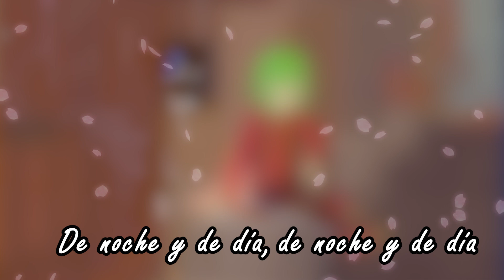【UTAU ESP Cover / UTAU Release +VB】telepatía - Kali Uchis【Lee Teion ft. Bunta Daichi】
guys.. im making pvs with minecraft backgrounds now look at me go

Lee Valencia is here!!! a spanish VCCV bank i recorded back in 2022, so the pronunciation isnt that great.
there are certain sounds that i re-recorded, you'll probably notice a dip in quality, as those were recorded with the same microphone, which has degraded overtime :(
and i currently don't have a fully-made artwork for him, but it's in the works! be on the lookout for that as well :3
i hope u guys enjoy using him!!

=Featured Loids=
Teion Lee / 低音・リー (VCCV Spanish - Valencia)
[Voiced by @TeionLeeIRL !!! that's ME!!!]

Bunta Daichi / 大地文太 (VCV+VC Japanese - Waves, Arpasing English - Redux)
[Voiced by @karmiccharrz]